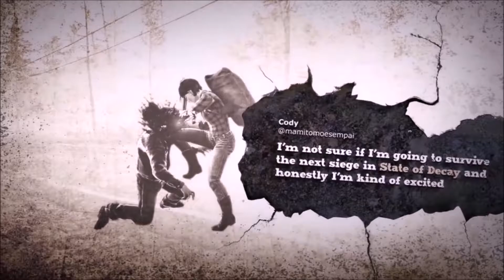Lets Play STATE OF DECAY BREAKDOWN [002] [1080p] • Sachensuche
STATE OF DECAY BREAKDOWN [002] • Sachensuche
Vielleicht sollte hier eine Zusammenfassung der Folge stehen, aber ich heiße euch hier lieber herzlichst Willkommen zurück zum untotesten Projekt auf dem Kanal :)
State of Decay Breakdown
Entwickler: Undead Labs
Publisher: Microsoft Studios
Veröffentlichung: 29. November 2013